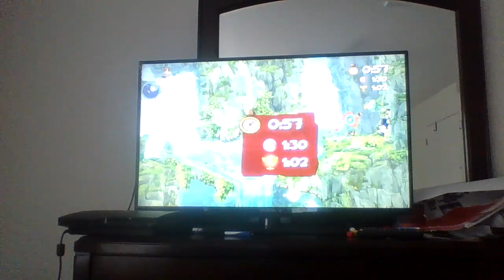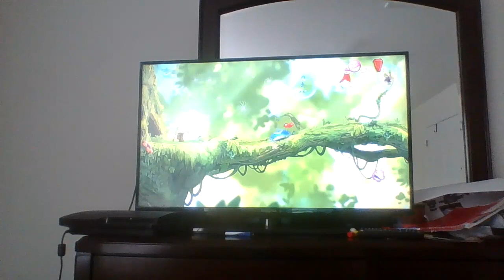Rayman Origins Episode 1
I want to take a break of Guitar Hero game for one day try something new. And ingnore the carema because carama are not liking me today.